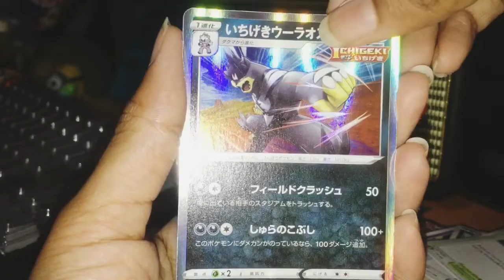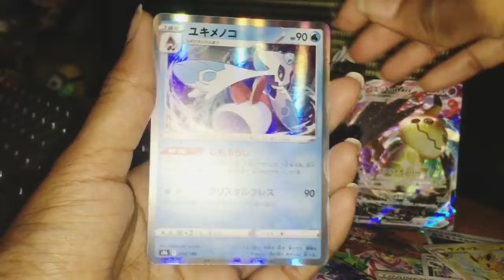ASMR OPENING JAPANESE POKÉMON VMAX CLIMAX BOOSTER PACKS